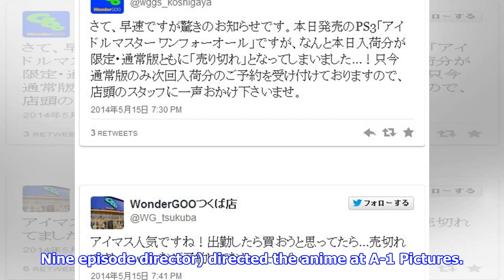News Idolm@ster SideM Anime's Unaired Episode Reveals Visual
News
Idolm@ster SideM Anime's Unaired Episode Reveals Visual
The official Twitter account for The Idolm@ster SideM television anime series revealed a key visual ...